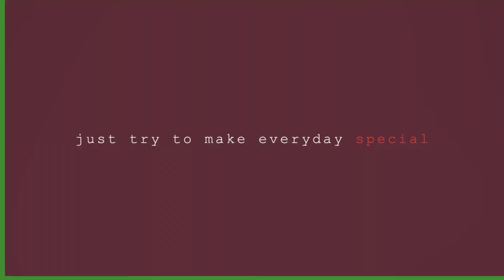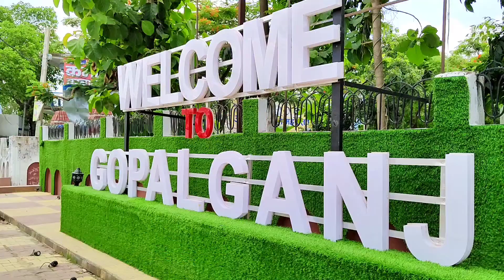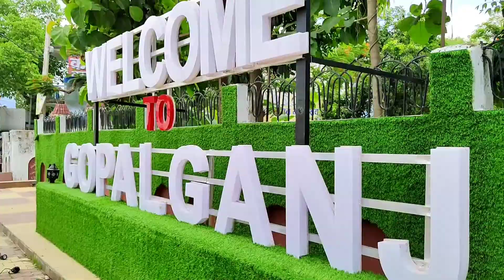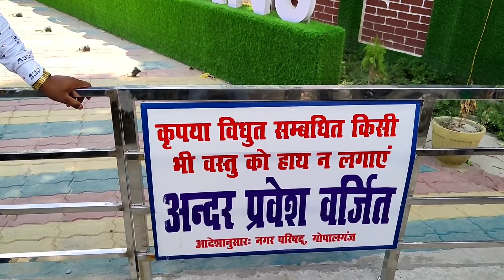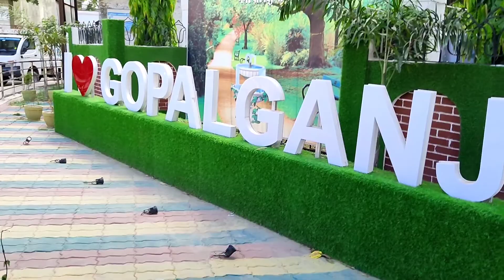Selfie Point In Gopalganj | I love Gopalganj City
Social Link Here ⭐

Shadab Alam From ► Gopalganj INDIA🇮🇳